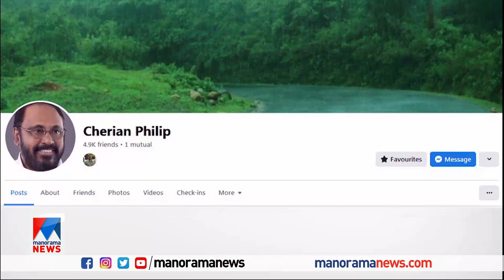‘അര്‍ഹത ചാണ്ടി ഉമ്മന്’; ചെറിയാന്‍ ഫിലിപ്പ് |Cherian philip| Chandy Oommen